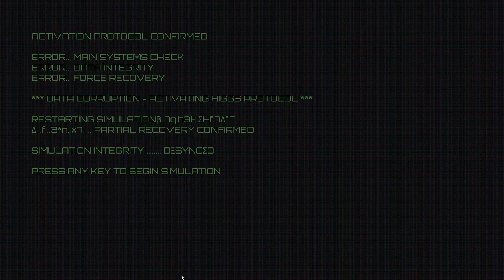Desynced gameplay 2023 CZ/EN